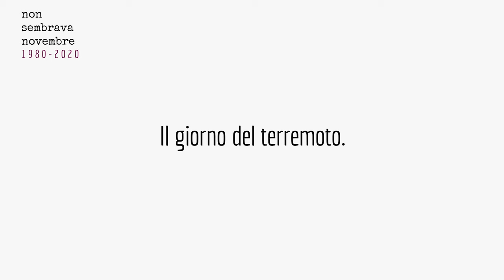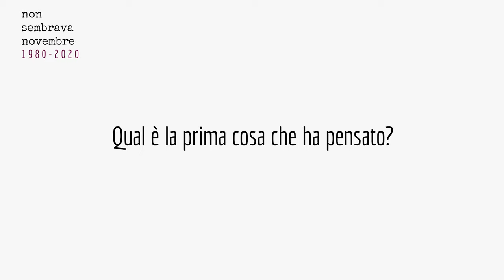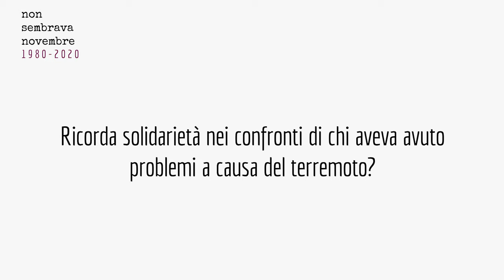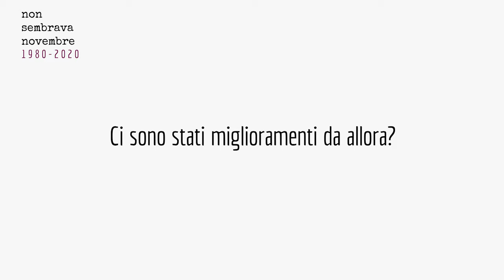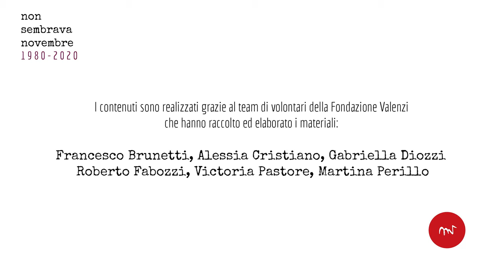Voci dal cratere con Ermanno Corsi, giornalista.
« Ci fu un forte sentimento di solidarietà perchè il terremoto è uno di quegli eventi naturali rispetto ai quali ognuno si sente nudo, totalmente indifeso. Quando la paura raggiunge questi livelli è come se automaticamente si sviluppasse la solidarietà e soprattutto il bisogno di non sentirsi isolati ma di vivere insieme » Ermanno Corsi.

Credits foto: Archivio Storico Newfotosud, Terremoto Irpinia 1980. Archivio Multimediale delle Memorie, Memorie dal Territorio. Sandro Ruotolo, foto del Terremoto. Corriere della Sera. ANSA foto.
Intervista e riprese a cura di Alessia Cristiano e Gabriella Diozzi. Montaggio a cura di Francesco Brunetti. Contenuti a cura del team di volontariato della Fondazione Valenzi: Francesco Brunetti, Alessia Cristiano, Gabriella Diozzi, Roberto Fabozzi, Victoria Pastore, Martina Perillo.